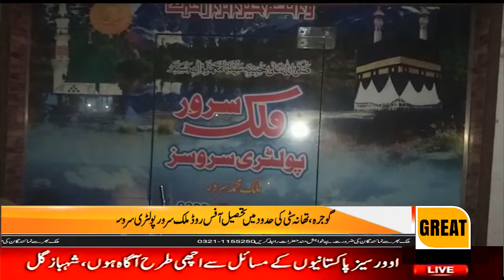Gojra, Tehsil Office Road Malik Sarwar Poultry Services within the limits of Thana City